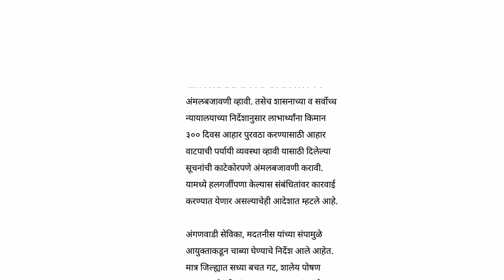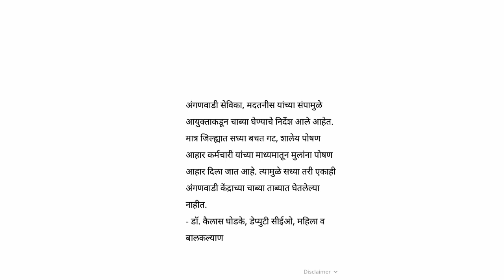करोडो अगंणवाडी सेविका मदतनीस मुंबईत हजर वेतनवाढ26000हजार,पेन्शन,शासकीय दर्जा देणेबाबतआंदोलन#अंगणवाडी